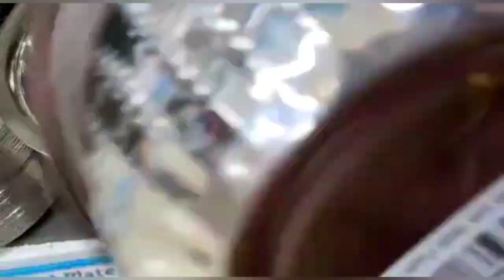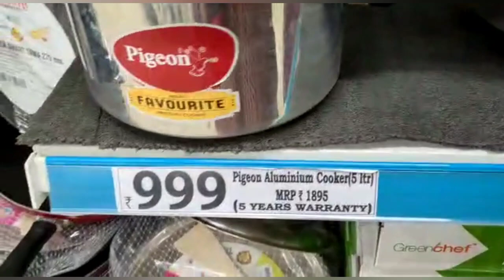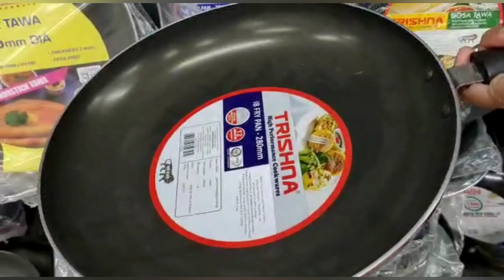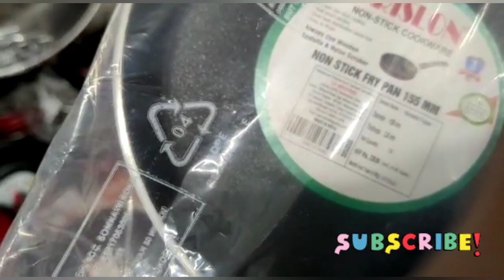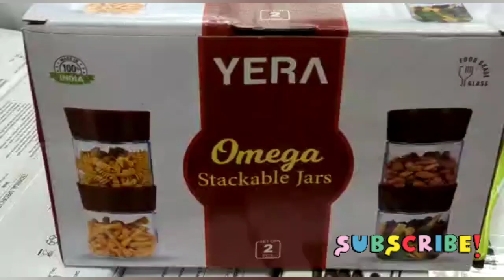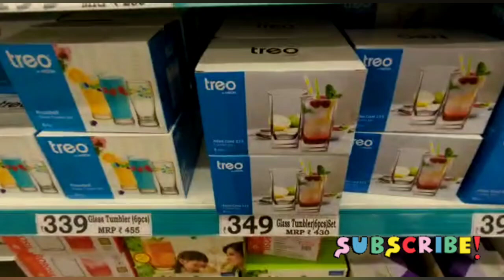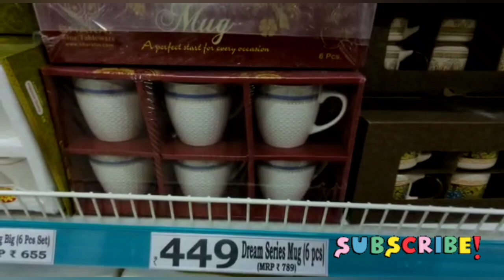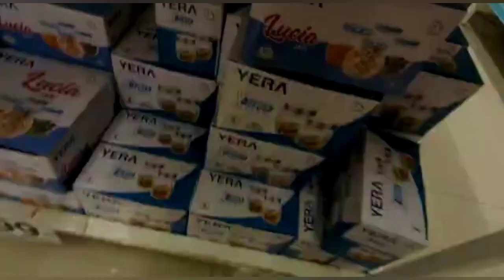D-mart ன் buy 1 get 1 collection|New arrival|Kitchen products|storage cointainers|Moushika's Kitchen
Hi frnds.

In dis video we will m

Address Details

D-mart
chinniyampalayam
coimbatore

Regrads:
Deepa